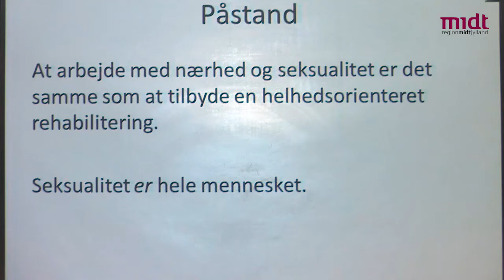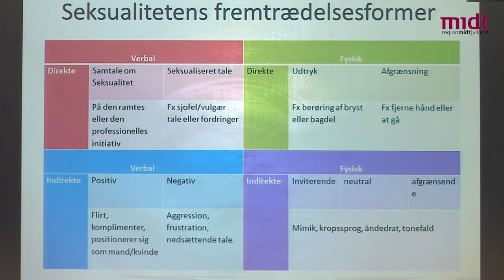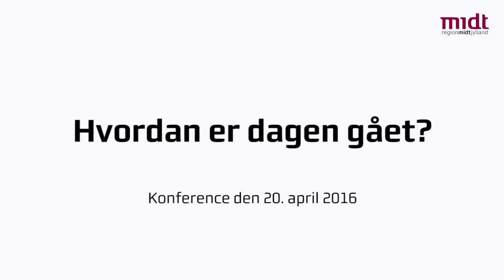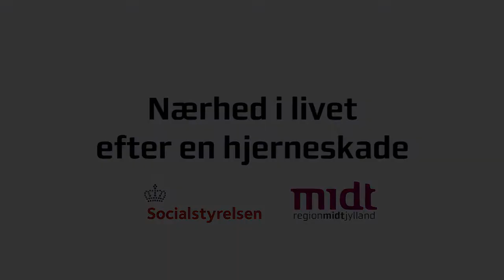Nærhed i livet efter en hjerneskade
Indblik i konferencen "Nærhed i livet efter en hjerneskade" den 20. april 2016 på Scandic i Odense.

Konferencen blev afholdt i et samarbejde mellem Specialområde Hjerneskade fra Region Midtjylland og Socialstyrelsen.